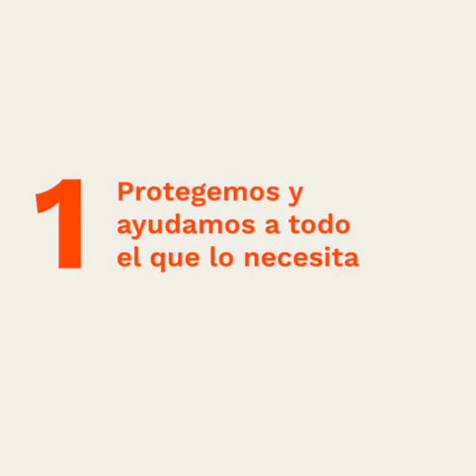Comisión de Vicealcaldía Enero 20/01/2023